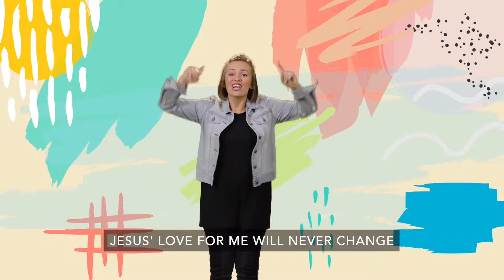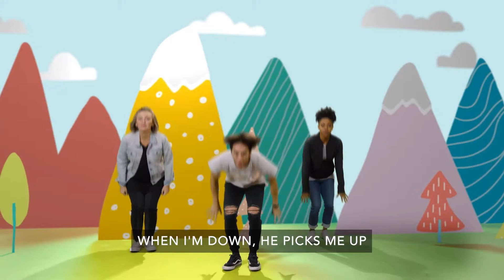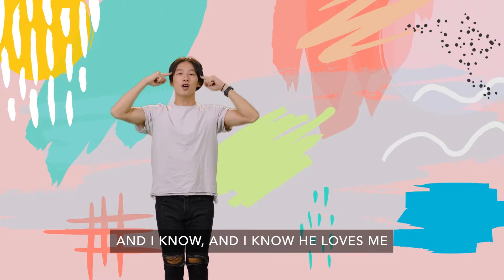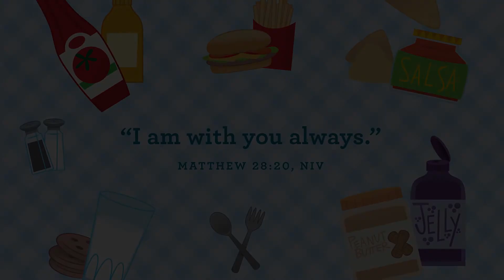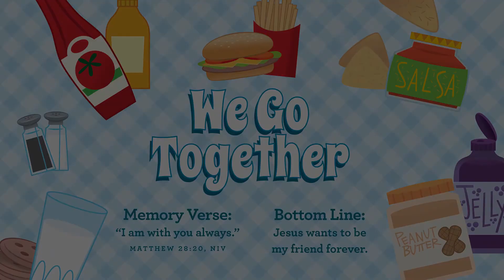Pantano Kids Online // Preschool // April 17, 2022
This story starts out sad, but it gets better…a whole lot better! Angry people took Jesus away and hurt Him so badly that He died. But, three days later, Jesus did something that only He can do. Jesus came back, just like He said He would! Jesus is alive! That’s how Jesus can be our friend forever!